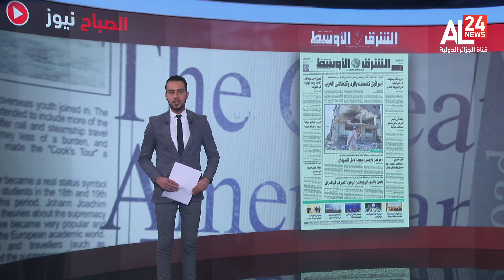معرض الصحافة | القيادة الروسية ترغب في تطوير الشراكة الإستراتيجية مع الجزائر